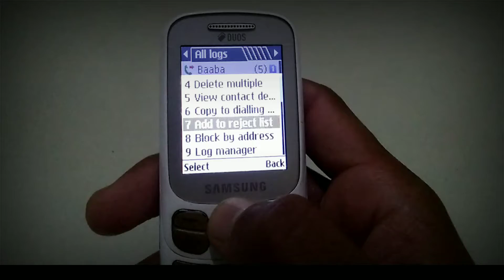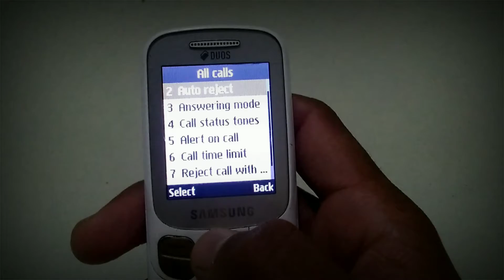how to 🚫Block & unblock phone numbers in samsung all keypad mobile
Agar aapko ye video pasand aayi, like kare aur share kare. Aapka itna karne se hame Motivation milta hai 🔥😀🙏👍

paper & TECH Instagram link👇
Instagram.com/paper_and_tech